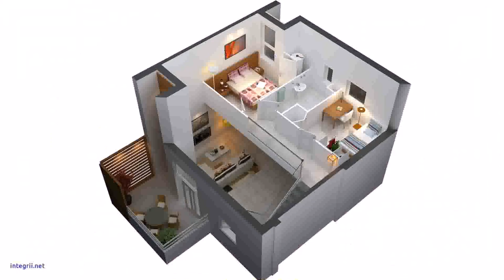2 Bedroom House Plans For Free - Gif Maker DaddyGif.com (see description)